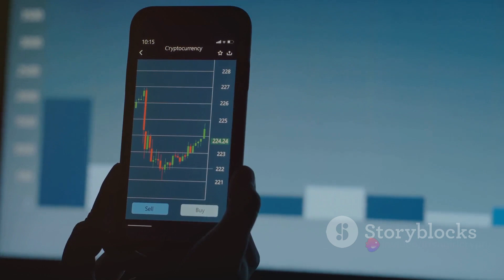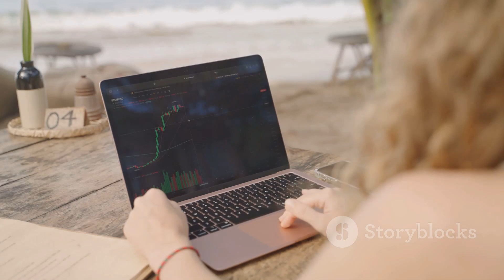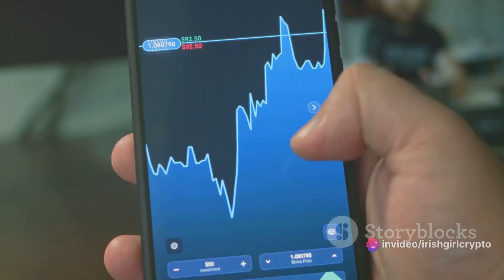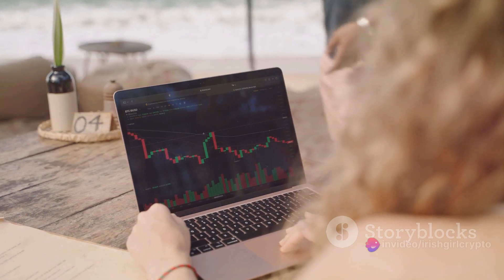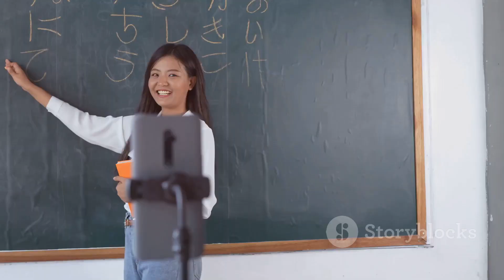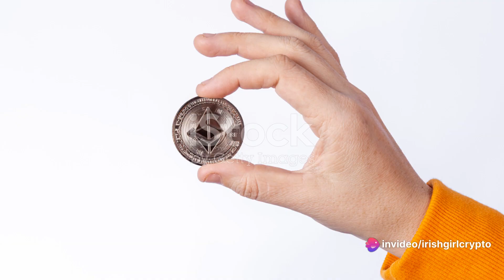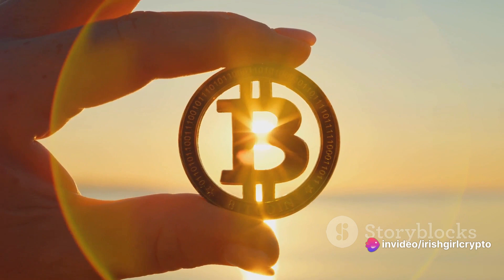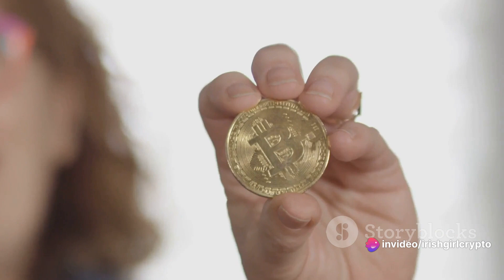"How did IrishGirlCrypto Help People" The Real Power of Crypto 💚💚💚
Someone showed me an AI that makes videos. I only asked it "How did IrishGirlCrypto help people" It made this amazing video about me and even found some of the people I helped!😍 Crazy how good AI is

My Twitter was banned again after mass reporting from a group with 32 million follers who attacked crypto people saying it was a scam years ago. I was one of the top crypto givers so was put on the google spreedsheet to report. I'm doing round 3 on Twitter @OL5ON to still try to help people. Sadly all my crypto was stolen by big trusted places so can't help people much anymore